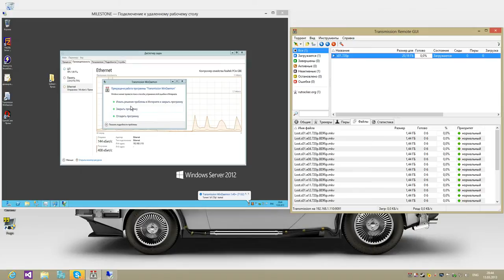Transmission Remote Server fail